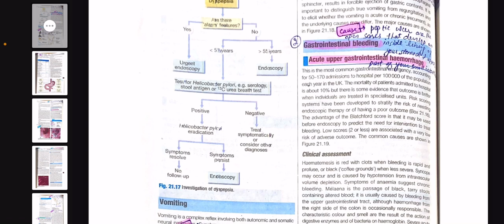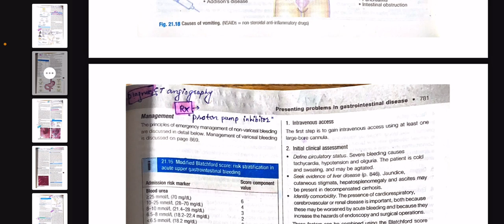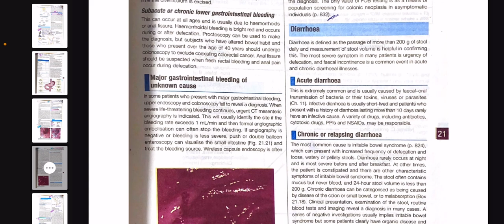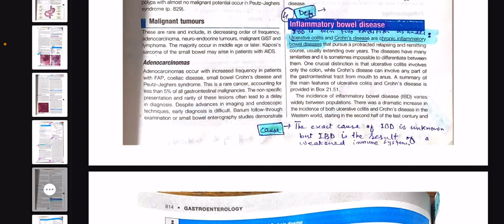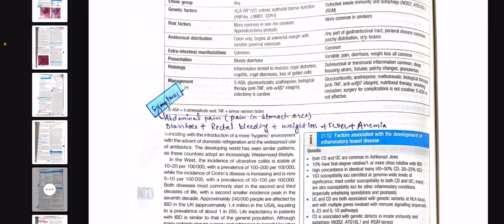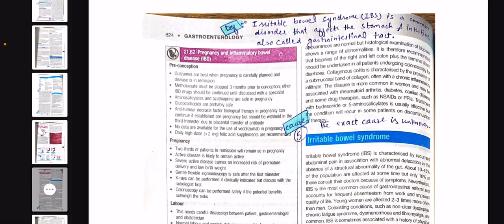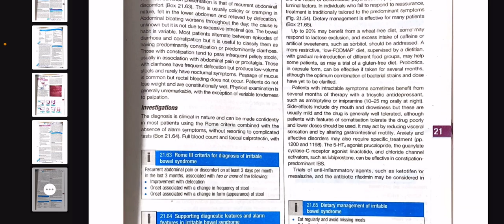Chapter#21(Gastroenterology)part#2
Chapter#21(Gastroenterology)part#2#dr sabtain haider#crystal clear concepts#medical lectures